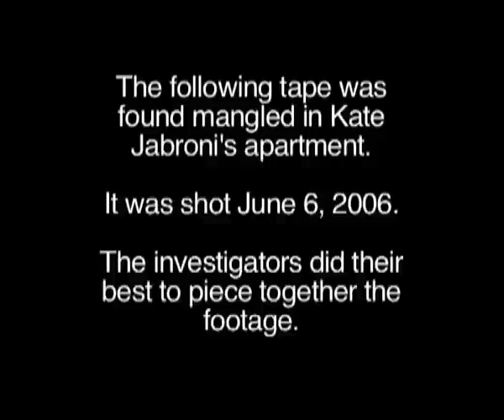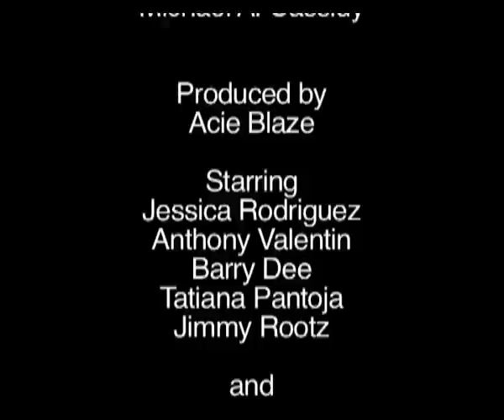Puppy Love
An innocent gift becomes a couple's worst nightmare.!